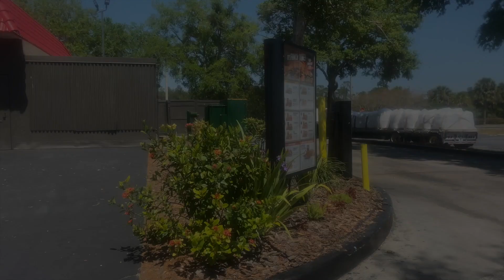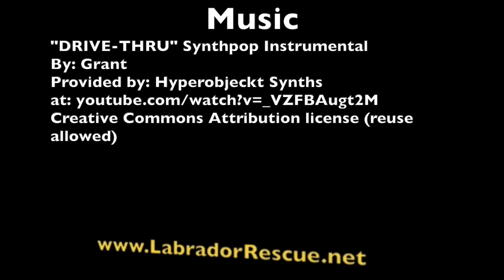Drive Thru with J-Lo, Jack, and Izzy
Drive Thru with J-Lo, Jack, and Izzy with Labrador Retriever Rescue of Florida.